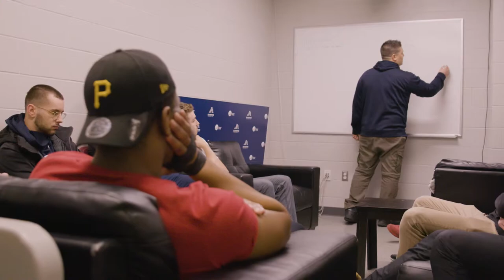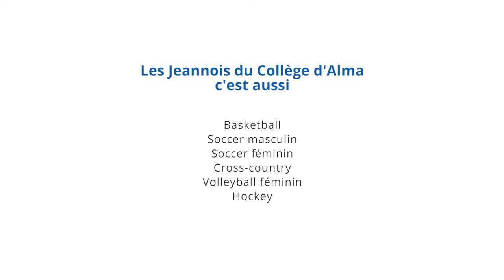L'expérience canadienne avec l'équipe de football des Jeannois du Collège d'Alma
Le Collège d'Alma, un cégep situé dans la région du Lac-Saint-Jean au Canada, offre une formule sport-études pour permettre aux passionnés de poursuivre leur développement sportif dans un contexte de haut niveau tout en mettant l'accent sur les études supérieures. Au Collège d'Alma, la réussite de nos élites sportives est indissociable de leur réussite académique, grâce à un encadrement étroit et une foule de services.

En plus d'un terrain de football synthétique, de gymnases, d'une salle d'entraînement et d'un dojo, le Collège d'Alma offre à ses étudiants-athlètes des Jeannois, grâce à un partenariat avec la Ville d'Alma, un accès privilégié aux infrastructures du Centre Mario-Tremblay, le plus grand complexe sportif de l'Est du Québec : glaces, piscines, terrain synthétique intérieur, etc.

Les élèves internationaux sont les bienvenus parmi les membres des Jeannois.